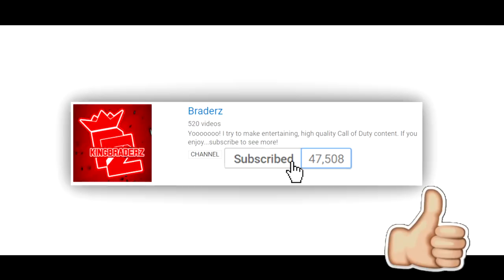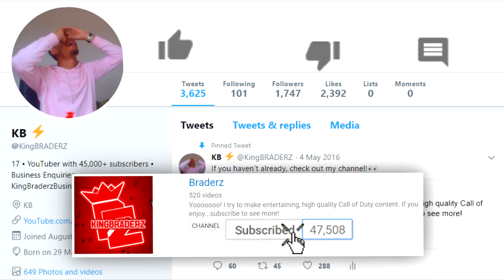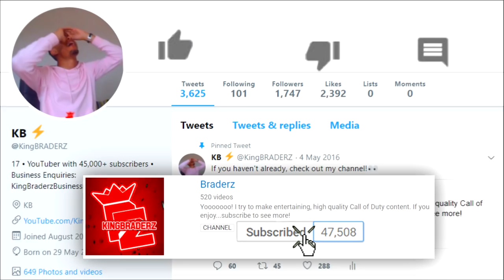the ULTIMATE ONE SHOT HEROIC PISTOL!! BEST *HIDDEN GEM* in WW2! (INSANE RANGE)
YOOOOO, today I am going to be trying the ONE SHOT PISTOL in COD WW2! If you do enjoy then DEFINITELY SMASHHHHHHHHHH THE LIKE BUTTON REAL QUICK!!! ;)

• This HEROIC ITEM MELTS ABSOLUTELY EVERYONE, EASILY in WW2!! (BEST RARE HEROIC ITEM?!) **MUST WATCH**

the ULTIMATE ONE SHOT HEROIC PISTOL!! BEST *HIDDEN GEM* in WW2!